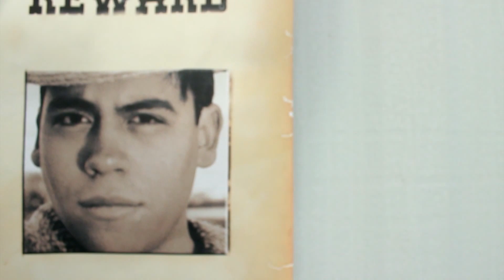aL Jo- 120 Bucks (feat. Welsh)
Track 7 off aL Jo's debut mixtape, The VIDEOtape DynamiteMoney! Produced by: Welsh